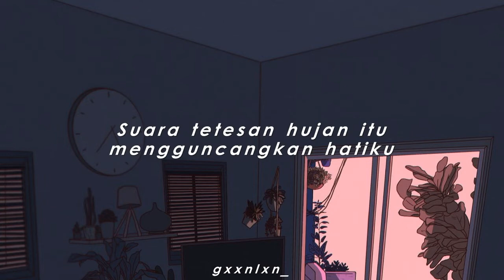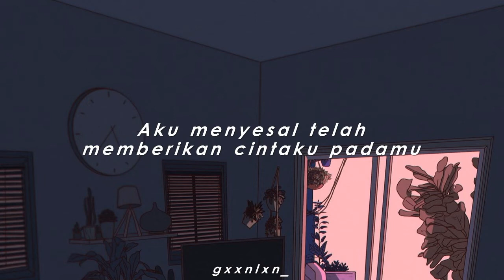[INDO SUB] SEVENTEEN - BECAUSE OF YOU (ACOUSTIC VER.)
U can request translation on comment.